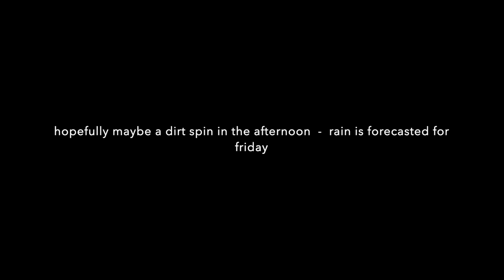Sog Throwing Hawks & few knives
hoping for the patch tomorrow afternoon.  friday the weather sounds very very wet